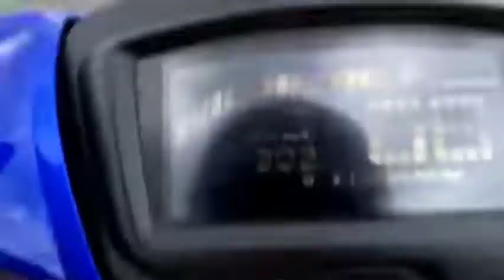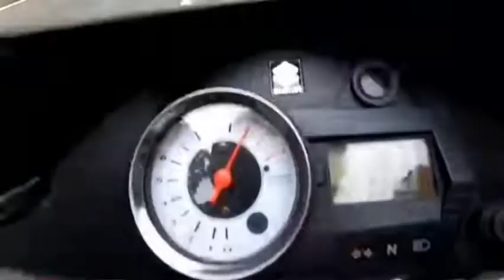JAPER SNIPER | REACTION VIDEO RAIDER 150 VS SNIPER 150 | Oct 30, 2020